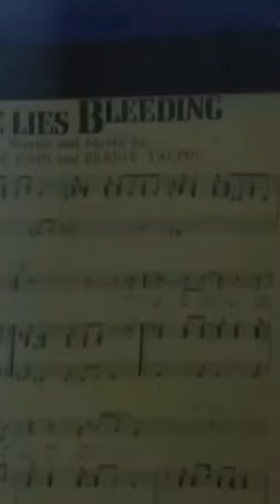Metallica / Funeral For A Friend / Love Lies Bleeding / Elton John cover